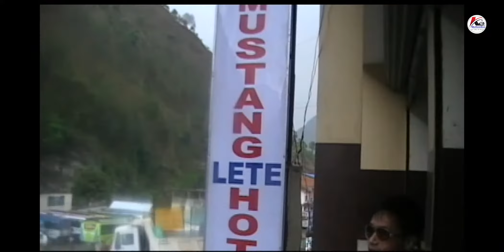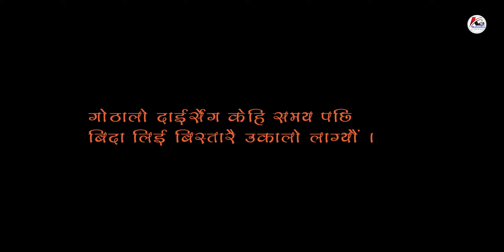Trek (beni-PoonHill-Ghorepani-Ghandruk) Day-1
२०७० साल चैत्र ६ गते बागलुङ देखि म्याग्दी पुनहिल-घोरेपानी-घान्द्रुक हुँदै कास्की नयाँ पुल सम्मको पे‍ैदल यात्रा सुरु गरियो । सोहि मध्ये पहिलो दिन यो भिडियोमा समाबेस गरिएको छ ।
Video: Video Camera Cassete JVC